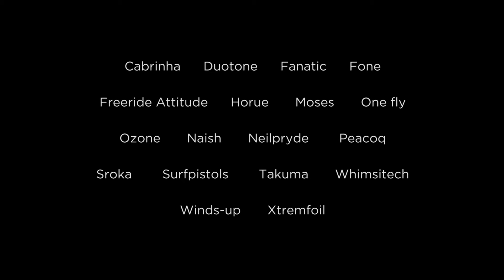LA SEMAINE AFFOILANTE // 2022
Organisée par la Capitainerie de Port-Fréjus en partenariat avec la Team LSA, LA SEMAINE AFFOILANTE est un grand rassemblement de passionnés des engins à foil.

Elle réunit, dans une ambiance conviviale et sur un même parcours nautique, des coureurs amateurs et professionnels.

La place est donnée à l'amitié et au partage de notre passion commune, en présence de Jean-Baptiste Bernaz, athlète de l’équipe de France de voile olympique, et parrain de l’événement.

Les inscriptions aux courses seront ouvertes le 10 janvier 2022 à tous les supports (kitefoil, windfoil, monocoque, multicoque, proto).

Retrouvez La Semaine Affoilante sur Facebook : @La Semaine Affoilante

This event is about friendship and meetings around our shared passion with Jean-Baptiste Bernaz, Olympic Sailing French team athlete and sponsor of the event.

The race registrations will be open the 10th January 2022 to every engines (kitefoil, windfoil, monohull…)